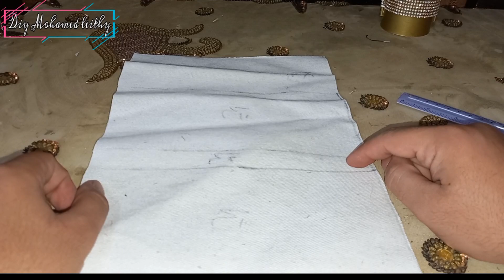أعمال يدويه/ طريقه عمل شنطه سواريه ب 10 جنيه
طريقة عمل شنطه سواريه بدون خياطه بالخطوات#سواريه..
مشروع من البيت سهل جدا
إعاده_تدوير_الكرتون ،طريقة عمل _بورتفيه ا و شنطة طريقه سهله وبسيطه لعمل بورتفبه او شنطه بالكارتون زى الجاهزه بالظبط

صغيرة وطريقة تركيب
طريقة تركيب البطانة فى الفيديو ده بورتفية بخيط السلسلة خيط السلسلة المكرمية المصرى طريقة عمل بورتفية بخيط السلسلة الكبسونة الجلد طريقة تركيب الكبسونة الجلد مقلمة من الكروشية طريقة عمل مقلمة مقلمة سهلة من الكروشية بورتفيه طريقة عمل بورتفيه بالكروشية بورتفيه بالكروشية للمبتدئين وحدة مربعة من الكروشية باترون وحدات من الكروشية اشكال وحدات مربعة من الكروشية اعمال سهلة للمبتدئين موديلات سريعة التنفيذ موديلات سهلة من الكروشية باترونات كروشية اشكال وحدات من الكروشية طريقة عمل بطانية اطفال من الكروشية افشا خيوط الكروشية بطانية اطفال طريقة تشبيك وحدات البطانية موديلات بطاطين اطفال من الكروشية اعمال بسيطة بالكروشية دروس كروشية للمبتدئين غرز كروشية اعمال جديدة من الكروشية افضل انواع الخيوط اسعار خيوط الكروشية افضل الخيوط التركى افضل الخيوط القطن اليزا كوتن جولد مصر البيضا هيمالايا انواع خيوط الكروشية كروشيه بعض الموديلات من الكروشيه منفذه باجود الخيوط التركى الكروشيه متعه فى العمل وروعه فى الانتاج اجمل موديلات الكروشيه كروشية crochet crocheting . افضل الخيوط المستخدمه فى الكروشيه كروشيه,كروشية,كروشي,تعليم الكروشيه للمبتدئين,وردة,كروشيتو,كروشية شنطة,يوسي كروشية,كروشيه توكة,كروشيه قلب,الكروشيه,كروشية سهل وسريع بغرزة الكلاستر وممكن استخدامه لشنطة ميك أب استخدمت لعمله خيط قطن اليز قوطن جولد بلس التركي ويفضل لعمل خيط قطن والبعد عن الخيوط الصوف لعدم عمل وبرة اشتغلت علي فتلة واحدة ويمكن عمله علي شنطه سواريه من الفوم وب3جنيه بس / مشروع مربح من البيت /اعمال يدويه مشروع مربح جدا من البيت
How to make glitter foam sheet money purse/diy purse with glitter sheet.

Recycling,
How to Make Purse from Cloth Bag | DIY Cloth Bag Purse - Very Simple.